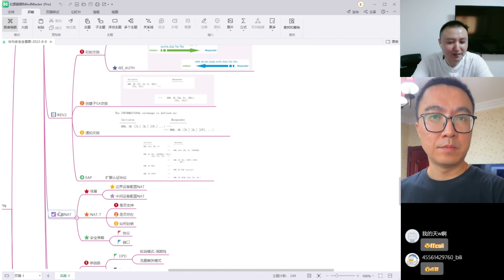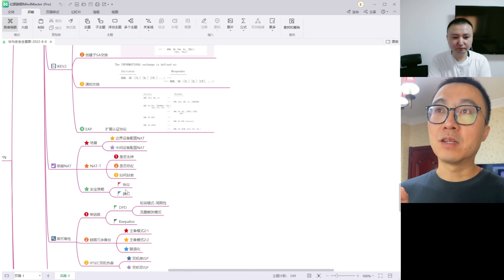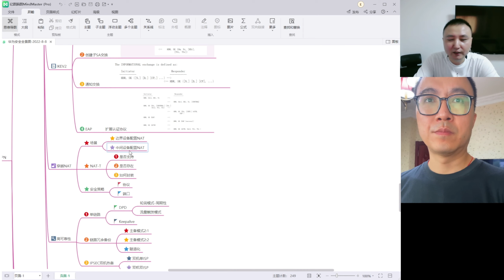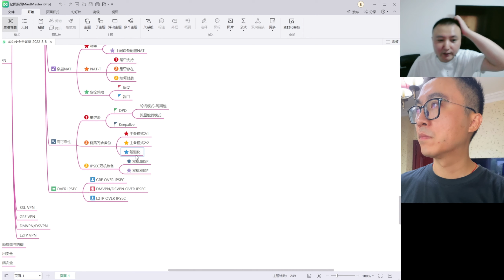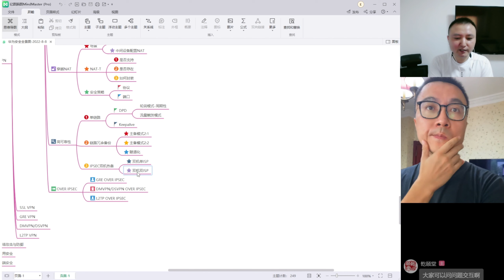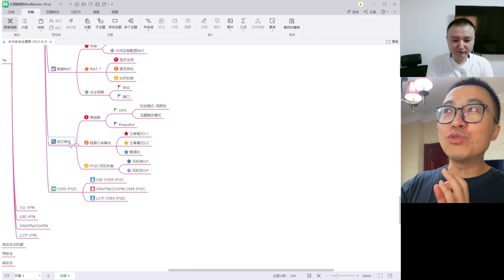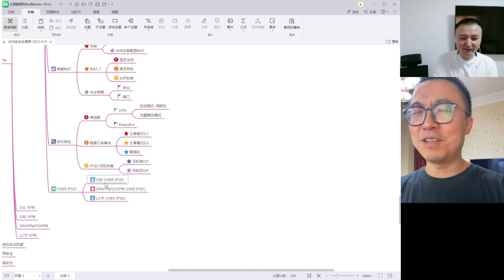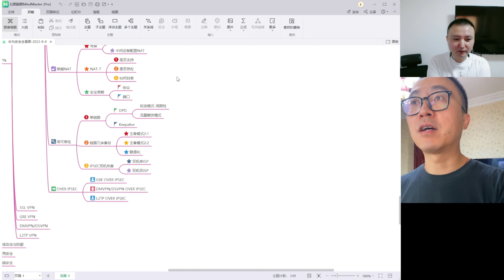大话网络安全第一季第四期 2 NAT穿越&高可靠性